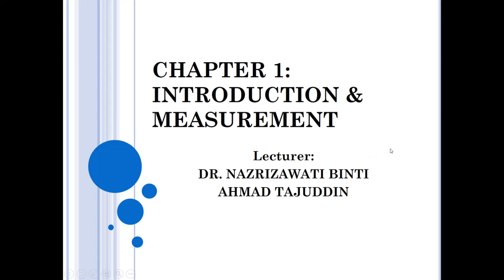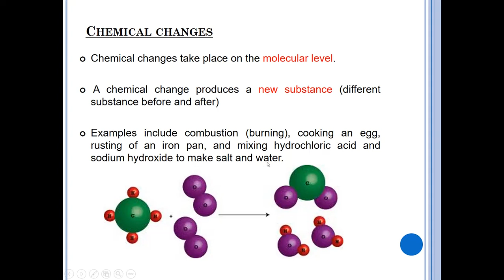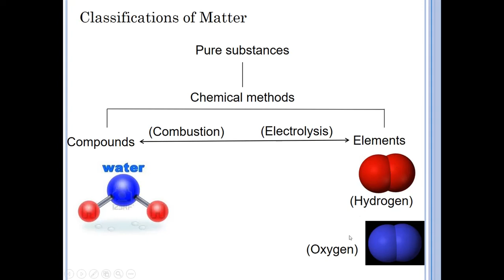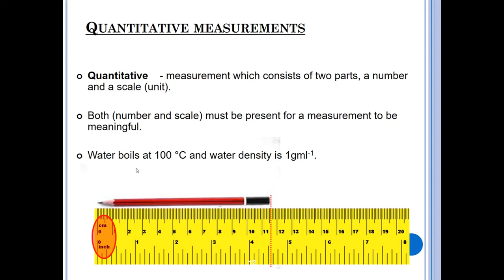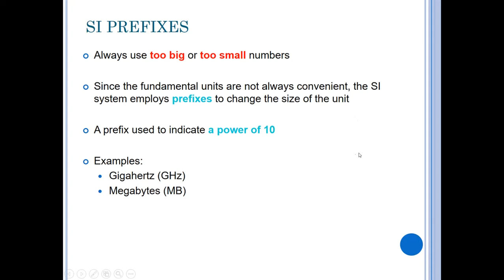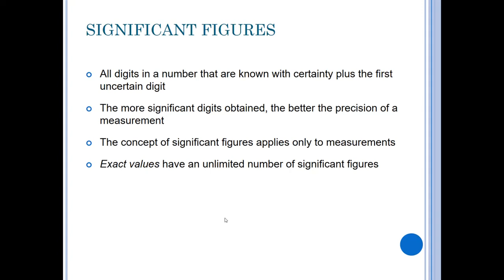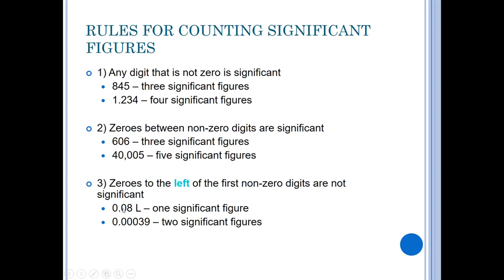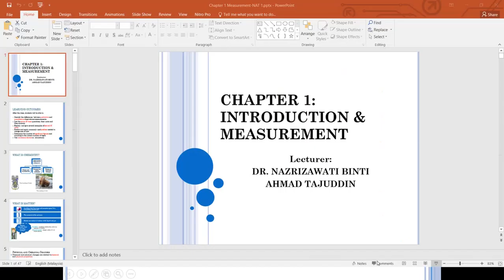Video Recording Chapter 1